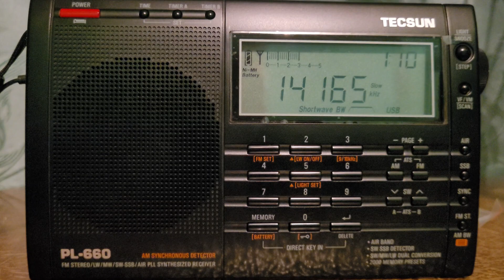14165 khz (usb)